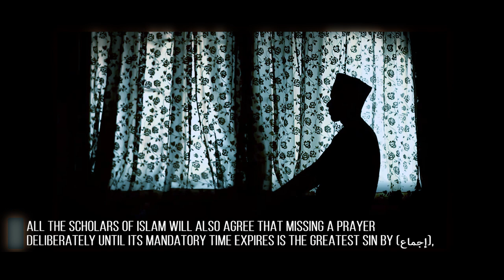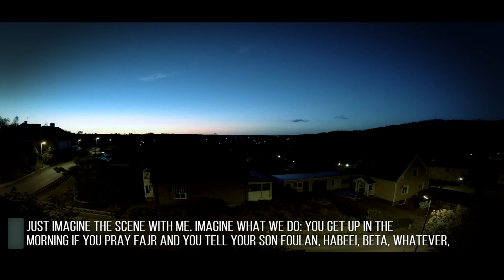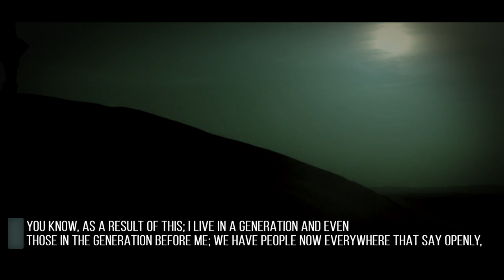MOST Parents Are Commiting This BIG Mistake - Must Watch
Speaker: Sheikh Ustadh Mohammad ElShinawy